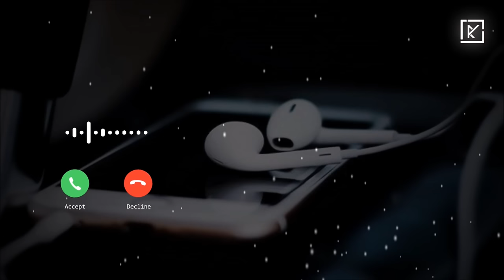Tamally Maak x Callin U (Official Version 2021)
One of my favorite tracks I ever worked on. I just started producing this a few years ago, until I got a good audio quality to release it. Hope you like this different rendition version and enjoy it!

• Available on all digital streaming platforms services

• 🎛️ Mixed and mastered by the one and only:
- Toufic Aoun

• 🎶 Original songs ID:
- Tamally Maak - Amr Diab
- Callin U - Outlandish

• 🎬 Video by:
- Roy K

• Like 👍 the track?